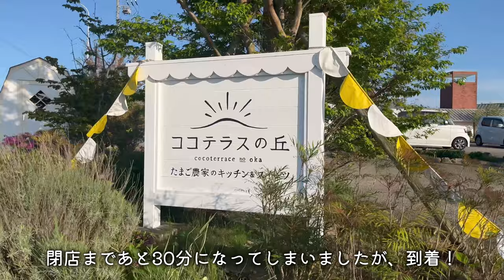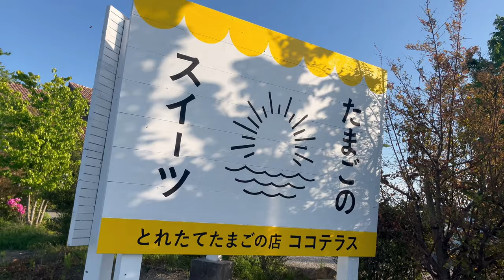帰ってきた時の嬉しさ爆発！大好きなパパを待つコーギー犬